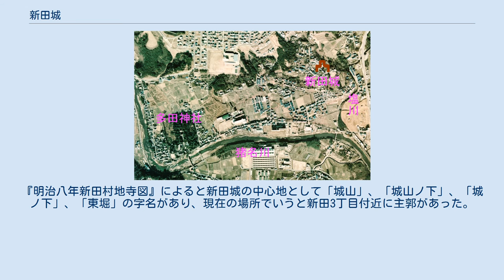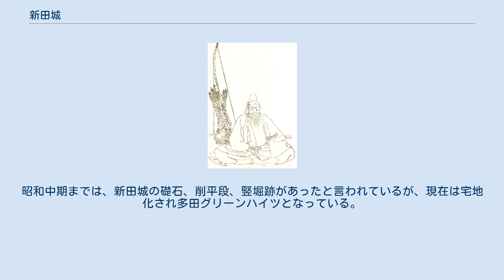新田城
新田城（しんでんじょう）は、兵庫県川西市新田3丁目付近にあった日本の城（平山城）。
 源満仲画像 新田城は、別名「多田城」ともいい、旧新田村にあった城。
新田城の広い意味では、東を塩川、西側から南側にかけて猪名川が流れ、東南隅で合流している2つの川に囲まれた地で、源満仲（多田満仲）と御家人が集落を作っていた地域を新田城と呼ばれていた。
軍事施設としての新田城は、新田3丁目付近にある丘陵部に築城されたと考えられている。
この付近は、御家人中で有力者であった塩川氏が代々守り、本城としていた。
しかし、天正年間の塩川国満時代には山下城が本城と考えられて、新田城は山下城の支城として存在していたと考えられている。
有岡城の戦いでは多田神社をはじめ新田城や付近一帯も焼き討ちにあっている。
荒木村重が当初織田信長に反抗するための備え城とした「多田城」とは、この新田城の可能性もあるが、『川西市史』によるとこの時期「山下城の塩川国満」とあるので山下城の可能性を指摘している。
天正6年（1578年）10月-12月にかけて、この地域を焼き討ちにした武将は中村直勝で、川西市の多田神社以外の寺社としては、満願寺、栄根寺なども焼き討ちにあった。
『明治八年新田村地寺図』によると新田城の中心地として「城山」、「城山ノ下」、「城ノ下」、「東堀」の字名があり、現在の場所でいうと新田3丁目付近に主郭があった。
昭和中期までは、新田城の礎石、削平段、竪堀跡があったと言われているが、現在は宅地化され多田グリーンハイツとなっている。
 2013年（平成25年）度までに13次の発掘調査が行われており、1998年（平成10年）の第6次調査では溝や柱穴などの遺構や陶磁器等が出土している。
 新田城推定地/国土交通省 国土地理院 地図・空中写真閲覧サービスの空中写真を基に作成 新田城への登り口/小高い丘となっている